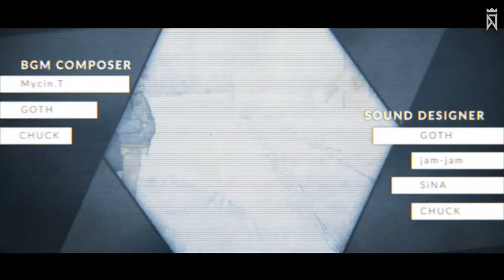【DJMAX RESPECT V】 Dream it ~DJMAX RESPECT V Credit~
Level 100 Achievement Reward.